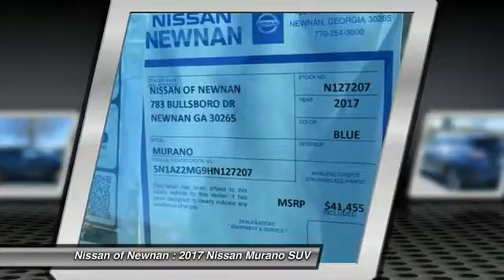2017 Nissan Murano Newnan GA N127207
Looking for the right suv? Today could be your lucky day. this 2017 Nissan Murano could be yours.